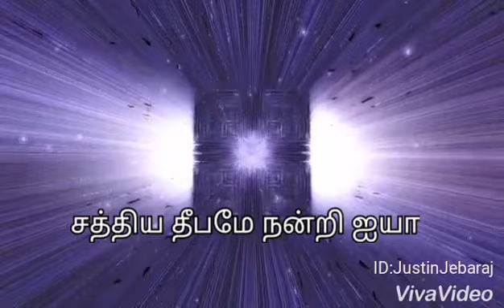Tamil christian whatsapp status songs part-3|Idaivida nandri|cover version